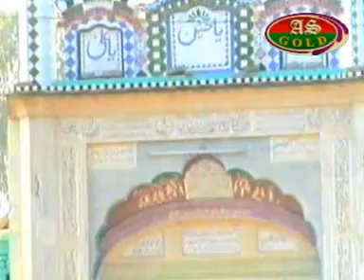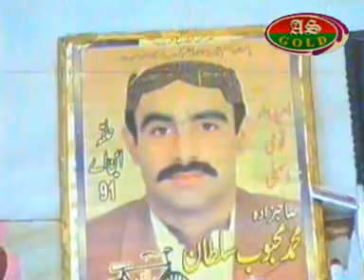Haq Bahoo Meri Bigdi Bana Day . Kafi Sultan Baho by Ustad Muhammad Ali Farrukh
here are much more videos of kafiaan of sultan baho , sakhi sarwar, Sial sharif and other songs, folk songs, ghazals, filmy songs and much more about your thinking please subscribe for more videos - Contact with Singer please call on thease numbers. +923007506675--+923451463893.